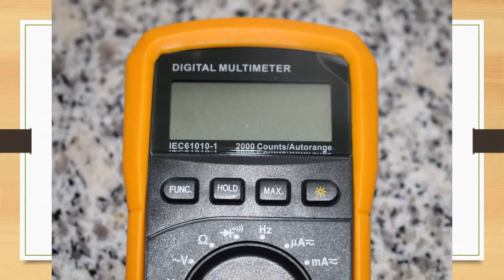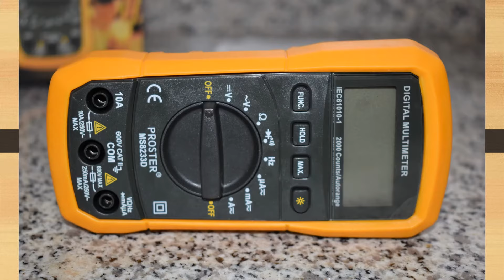Multímetro Digital Portátil, Proster MS8233D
Enlace de compra